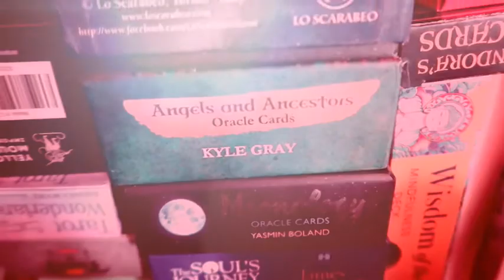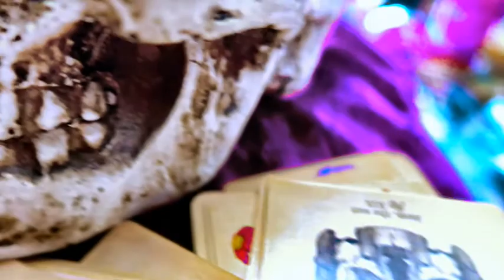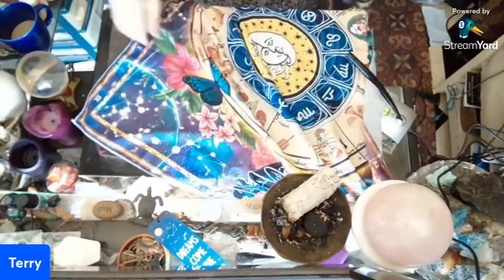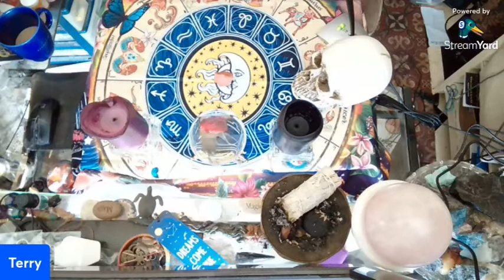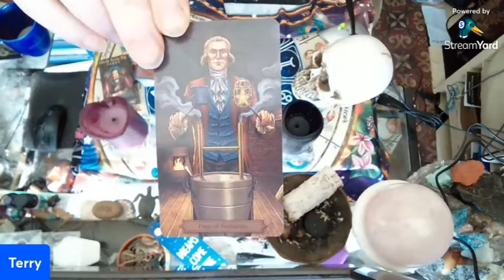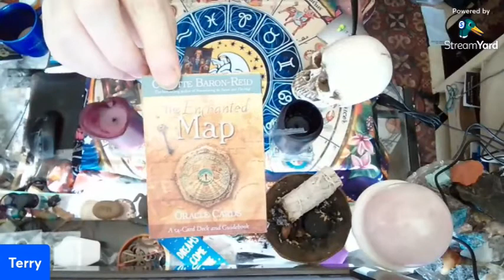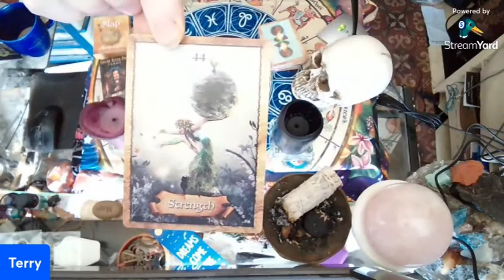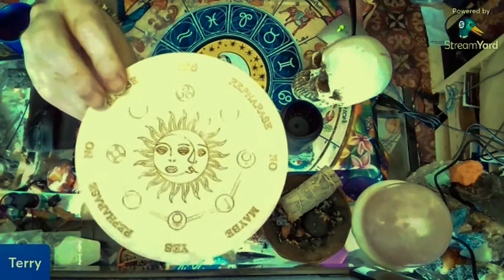Your Thursday Reading + More Steals & Deals!